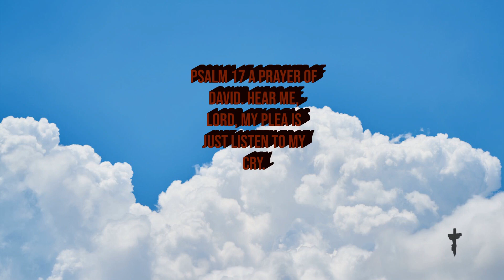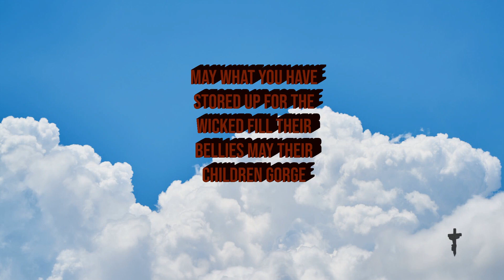Psalm 17, A prayer of David, Hear me , Lord, My plea is just, listen to my cry, Hear my prayer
Psalm 17
A prayer of David.
1 Hear me, Lord, my plea is just;
    listen to my cry.
Hear my prayer—
    it does not rise from deceitful lips.
2 Let my vindication come from you;
    may your eyes see what is right.

3 Though you probe my heart,
    though you examine me at night and test me,
you will find that I have planned no evil;
    my mouth has not transgressed.
4 Though people tried to bribe me,
    I have kept myself from the ways of the violent
    through what your lips have commanded.
5 My steps have held to your paths;
    my feet have not stumbled.

6 I call on you, my God, for you will answer me;
    turn your ear to me and hear my prayer.
7 Show me the wonders of your great love,
    you who save by your right hand
    those who take refuge in you from their foes.
8 Keep me as the apple of your eye;
9 from the wicked who are out to destroy me,
    from my mortal enemies who surround me.

10 They close up their callous hearts,
    and their mouths speak with arrogance.
11 They have tracked me down, they now surround me,
    with eyes alert, to throw me to the ground.
12 They are like a lion hungry for prey,
    like a fierce lion crouching in cover.

13 Rise up, Lord, confront them, bring them down;
    with your sword rescue me from the wicked.
14 By your hand save me from such people, Lord,
    from those of this world whose reward is in this life.
May what you have stored up for the wicked fill their bellies;
    may their children gorge themselves on it,
    and may there be leftovers for their little ones.

15 As for me, I will be vindicated and will see your face;
    when I awake, I will be satisfied with seeing your likeness